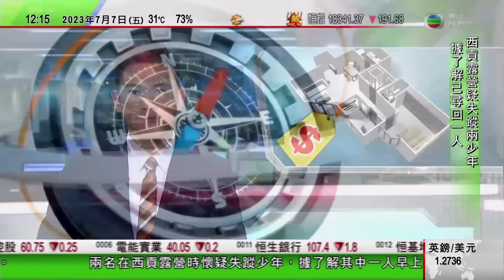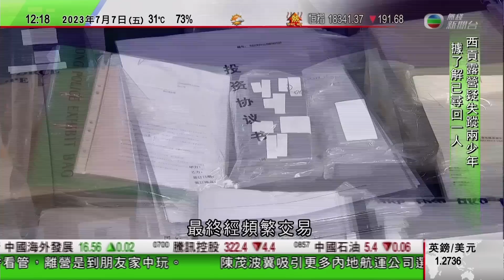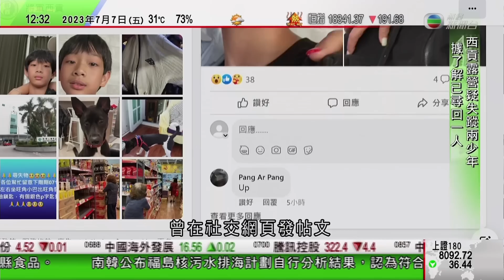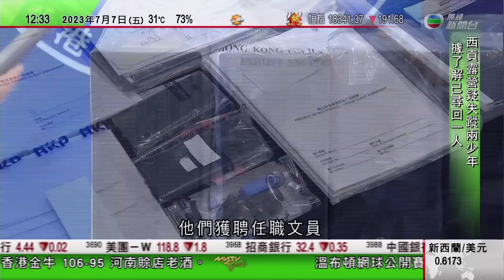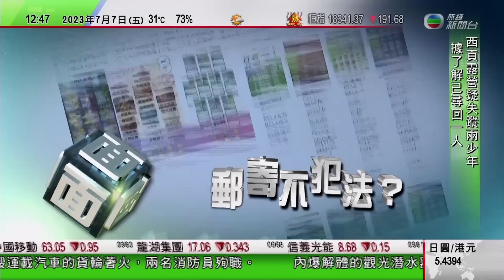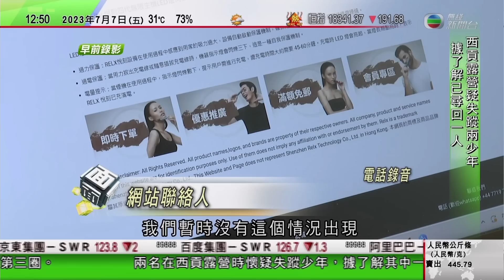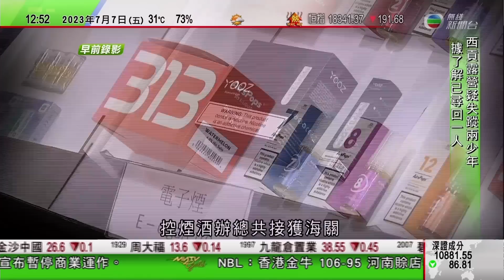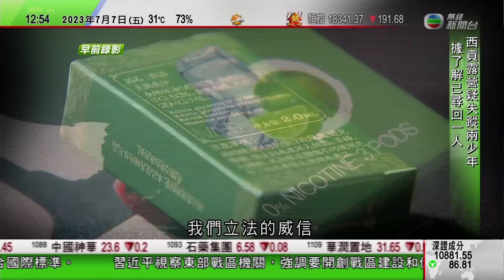TVB午間新聞｜南韓指日本核污水排海計劃符合國際標準｜兩少年疑西貢露營失蹤其中一人尋回｜大灣區解碼 香港團隊到澳門舉辦AI數碼藝術展｜20230707 香港新聞 TVB News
0:00 午間新聞
0:21 兩少年疑西貢露營失蹤其中一人尋回 據悉兩人為到朋友家中離營
15:28 大灣區解碼 香港團隊到澳門舉辦AI數碼藝術展
27:48 南韓指日本核污水排海計劃符合國際標準
30:05 時事多面睇：郵寄不犯法?